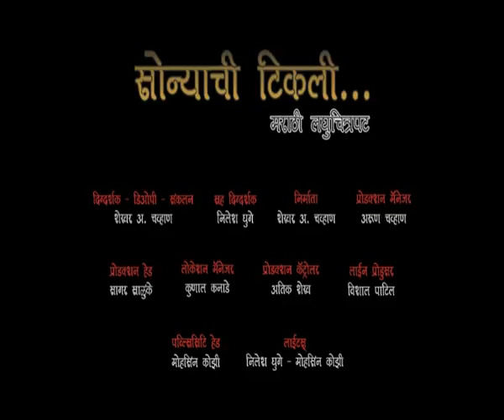Sonyachi Tikali Promo by Director Shekhar Chavan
Here we are launching our most awaited Short Film... "Sonyachi Tikali"
Assist Director- Nilesh Ghuge & Mohasin Kazi
Location Manager - Kunal Kanade
Still -Sagar Salunke
Publicity Head - Mohasin Kazi